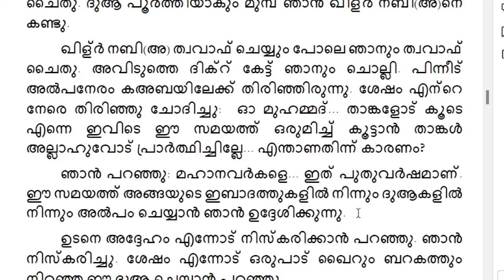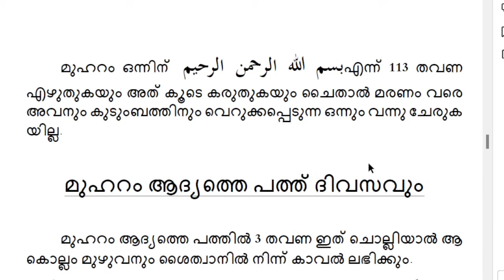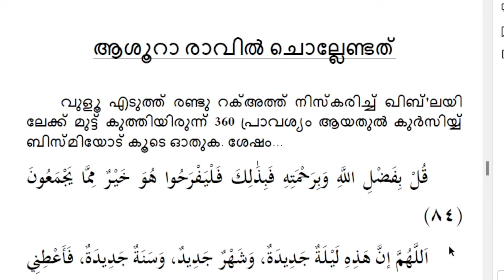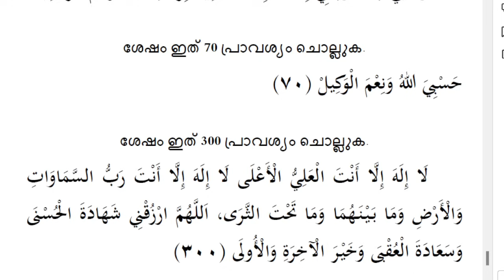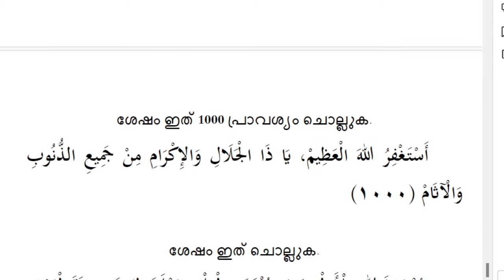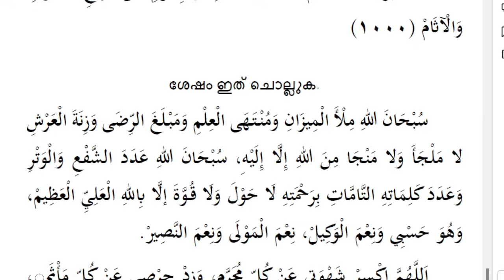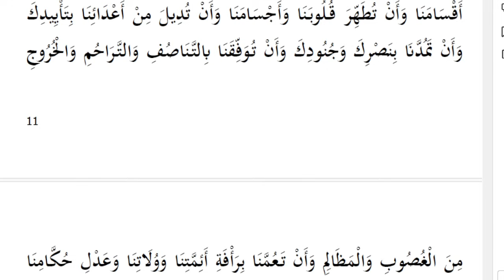113 ബിസ്മി ഉൾപ്പടെ ശ്രദ്ധിക്കേണ്ട കാര്യങ്ങൾ | സയ്യിദ് മുഹമ്മദ്‌ അർശദ് അൽ-ബുഖാരി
ശാരീരികവും മാനസികാവുമായ ഏത് പ്രശ്നങ്ങൾക്കും നേരിട്ടും   ഓൺലൈൻ ഫോൺവഴിയും തങ്ങൾ ഉസ്താദിനോട് പരിഹാരം തേടാവുന്നതാണ്.

Whatsapp ഫുൾ message ആണ് നോക്കാൻ കഴിയുന്നില്ല

നൂറേ_മദീന_ആത്മീയമജ്‌ലിസ്

നൂറേ മദീന ആത്മീയ മജ്‌ലിസ്

സയ്യിദ് മുഹമ്മദ്‌ അർശദ് അൽ-ബുഖാരിയുടെ നേതൃത്വത്തിൽ വർഷങ്ങളായി നടന്നുവരുന്ന ആത്മീയ മജ്‌ലിസും പ്രാർത്ഥന സദസ്സും വിശ്വാസികളിലേക്ക് യഥാസമയം എത്തിക്കുന്നതിന് വേണ്ടി തുടങ്ങിയിട്ടുള്ളതാണ് ഈ ചാനൽ..

നിത്യജീവിതത്തിൽ ചൊല്ലേണ്ടുന്ന അദ്കാറുകളുടെയും സ്വലാത്തുകളുടെയും ദുആകളുടെയും ഒപ്പം ചേരാൻ എല്ലാ ദീനീ വിശ്വാസികളെയും സ്വാഗതം ചെയ്യുന്നു..

പുതുയുഗത്തിന്റെ സാധ്യതകളെ ഉപയോഗപ്പെടുത്തി ഈ ആത്മീയ മജ്‌ലിസ് വിശ്വാസി ഹൃദയങ്ങളിലേക്കെത്തിക്കുക എന്നതാണ് ഈ ചാനൽ കൊണ്ട് ഉദ്ദേശിക്കുന്നത്...

നാഥൻ തുണക്കട്ടെ ,,ആമീൻ

നൂറേ മദീന ആത്മീയ മജ്‌ലിസിന്റെ വാട്സ് ആപ്പ് ഗ്രൂപ്പിൽ ചേരാൻ താത്പര്യമുള്ളവർ (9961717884 )ഈ നമ്പറിലേക്ക് മെസ്സേജ് അയക്കുക...